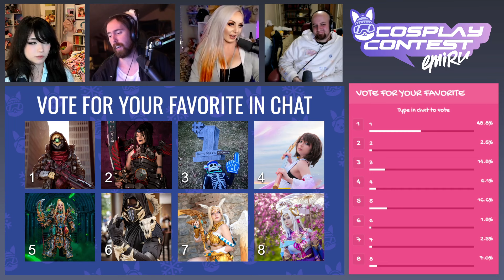Asmongold is a good Girl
Taken From Twitch Emiru Stream

 This clip may include Ludwig, xqc or someone like Pokimane who is a Twitch streamer. I upload Twitch Clips like Mizkif on this channel. Here are some popular streamers: Emiru, Mizkif and otk. They are part of OfflineTV. Pokimane once reacted to Mizkif reacts. xqc really likes  penguinz_0, also known as moistcritikal on stream. xqc never does asmr, but gets into lots of drama with Emiru.